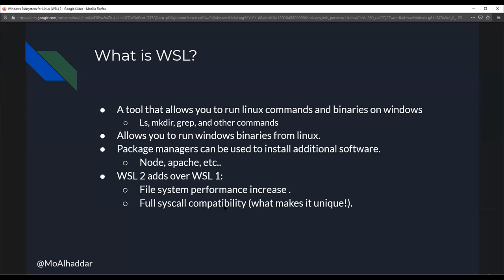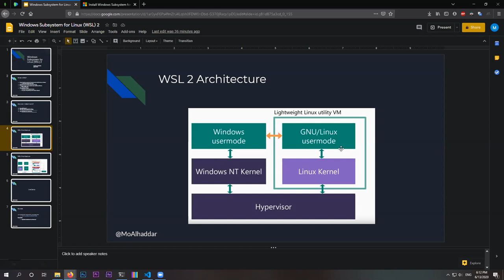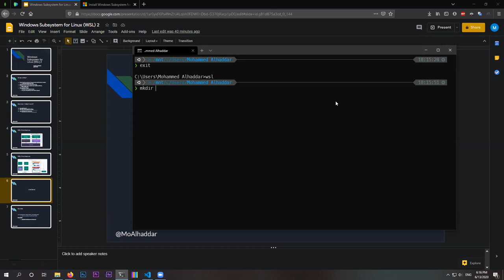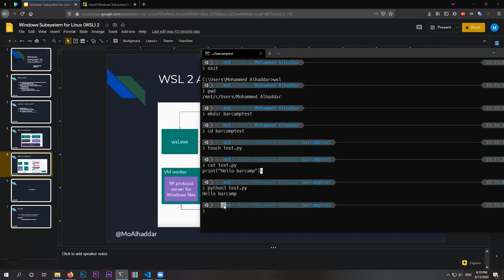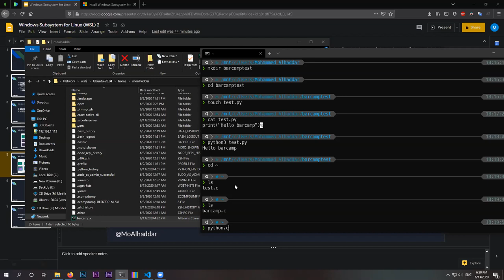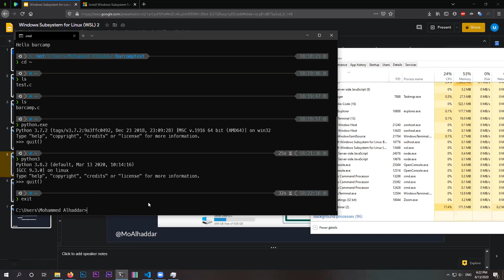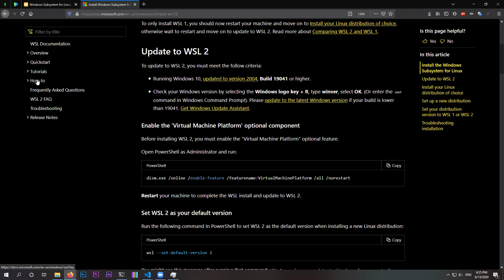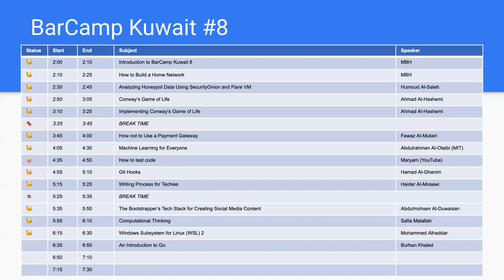Windows Subsystem for Linux (WSL) 2 - BarCamp Kuwait 8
Event: BarCamp Kuwait 8 -- June 13, 2020
Topic: Windows Subsystem for Linux (WSL) 2